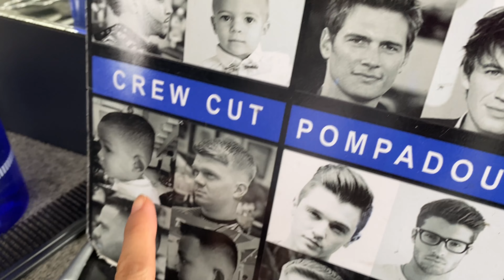19 day's before Christmas.May nakapasok ulit sa Supermarket.SINO?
Hi welcome to my diary💋 Axl Drake